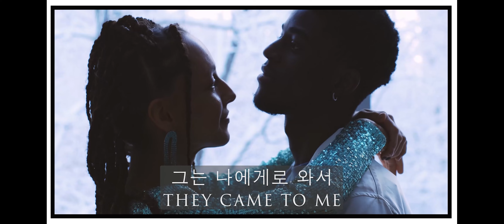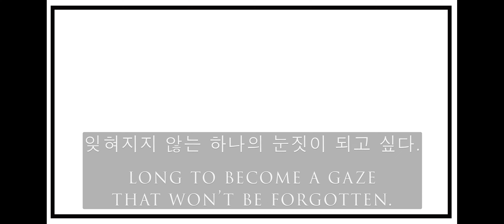[UCL GAYO DAEJEON | KPOP SHOWCASE] LEEHI (이하이) - ONLY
Hi everyone! We're elated to bring you our fourth performance of UCL Gayo Daejeon! Filled with tranquil blue starry lights, rich harmonies, and captivating smart/elegant outfits, it is a piece embodying the romantic, yet bittersweet story set in a hospital where a husband and dying wife relive happy memories of when they were younger. 🥺💙

Special thanks to Khadija Choudhury for leading the piece! 🌟

We would also like to give a big thanks to our sponsors, prod team, stage crew, and everyone who supported the show, held on the 4th and 5th of March 2022 at Bloomsbury Theatre in London! ❤️

Vocalists:
Khadija Choudhury (Leader)
Haeily Haeoreum Park
Raima Bari
Stephanie To

VCR Footage: Pexels
Poem Recited by: Ramin Bari
VCR Edited by: Jeniffer Jeyason

Performance Filmed by: HD and Jeniffer Jeyason
Performance Edited by: HD

Thumbnail designer: Priscilla Lee